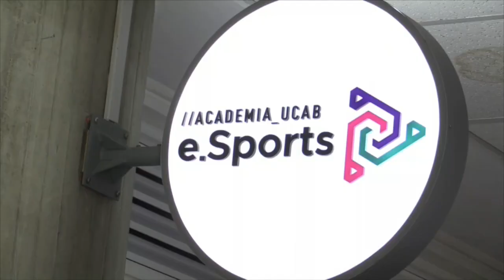Venezuela podría integrar los videojuegos como una carrera universitaria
Los gamers han cobrado popularidad en Venezuela con la creación de la primera Academia de e-Sports, en la que los amantes de los videojuegos pueden estudiar dentro de una universidad y ejercitar sus habilidades en esta industria con la mirada puesta en el lucrativo negocio de las competencias internacionales.